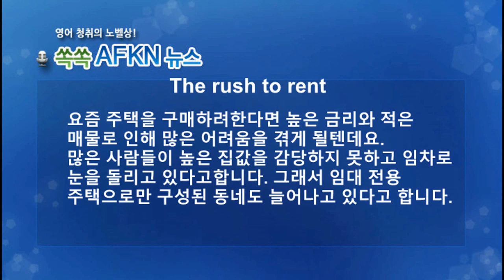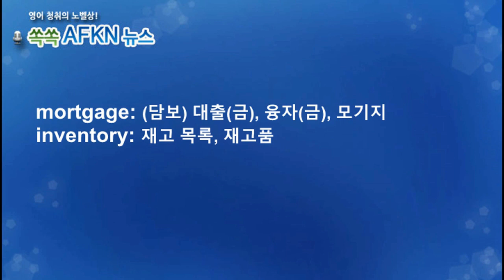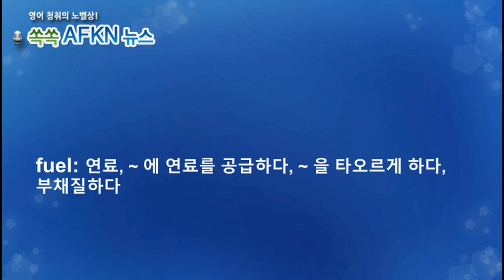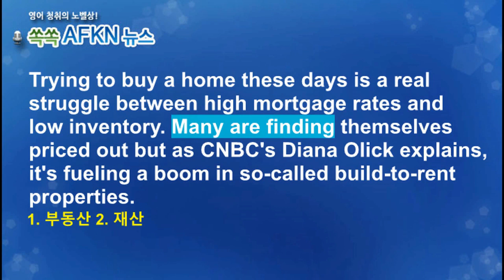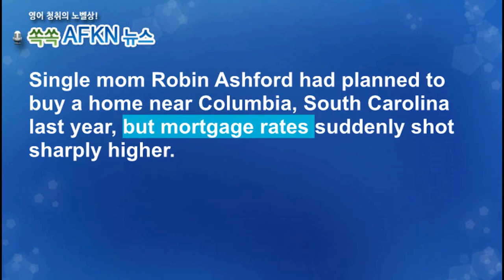[영어뉴스청취] 주택임대 급증 _해설강의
요즘 주택을 구매하려한다면 높은 금리와 적은 매물로
인해 많은 어려움을 겪게 될텐데요. 물론 미국 이야기입니다.
많은 사람들이 높은 집값을 감당하지 못하고 임차로 눈을
돌리고 있다고합니다. 그래서 임대 전용 주택으로만 구성된
동네도 늘어나고 있다고 합니다.

★★★이벤트★★★
1. 구독자 수가 지금의 약 두배인 8천명 도달 시
2. 또는 해설강의 월 평균 조회수 1000회 도달 시